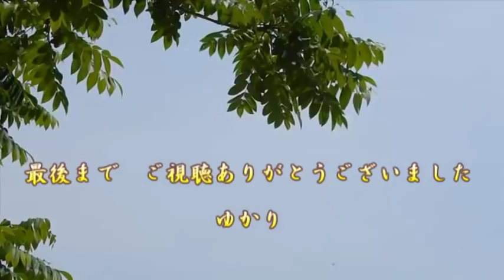【新曲】尾曳の渡し／森山愛子／Cover／ゆかり／2019年5月8日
説明「尾曳の渡し」作詞：麻こよみ　作曲：水森英夫　編曲：伊戸のりお　歌手：森山愛子
2019年5月8日    前作「会津追分」の福島・長野に続くご当地ソング
 第2弾は群馬・栃木が舞台です。